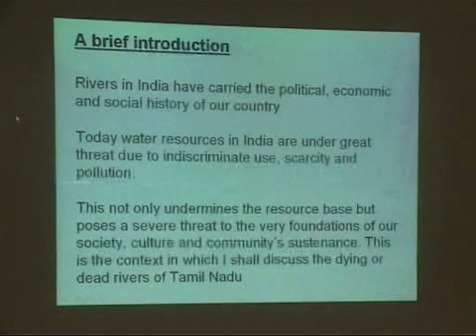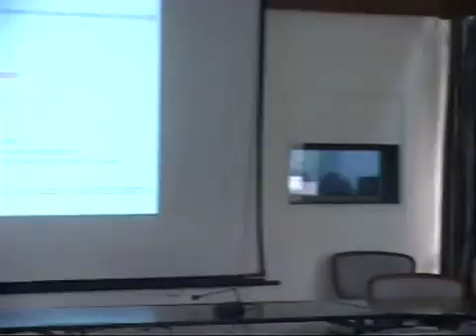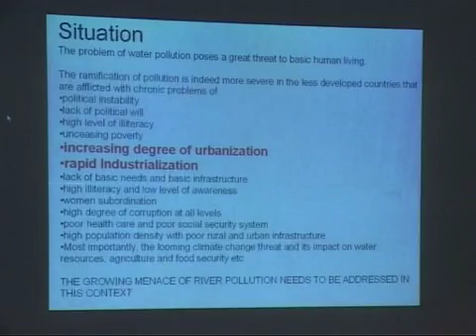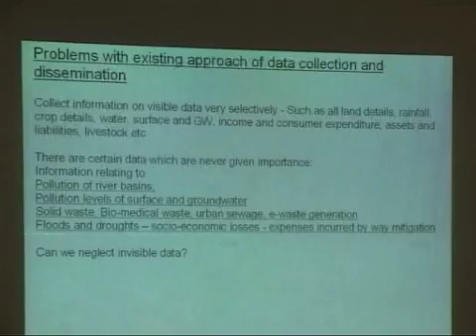Rivers of Tamil Nadu and Kerala - Lecture at IIC, New Delhi - Part II